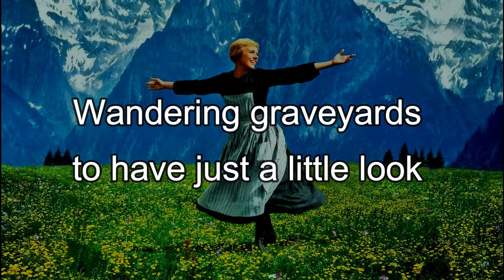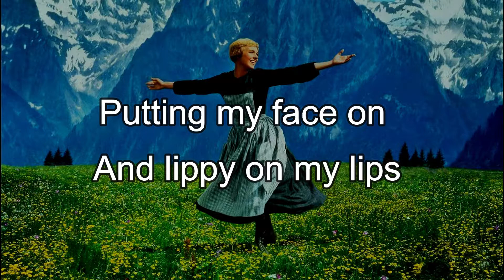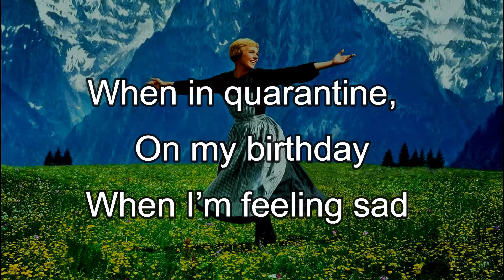Grandma - My Favourite Things - Backing Track